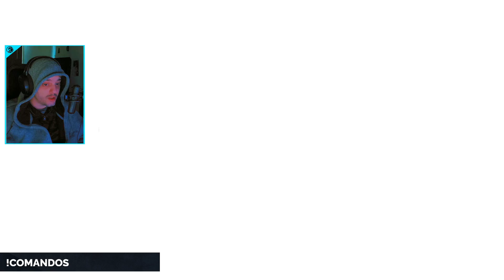¿Soy top 600? | Dragon Ball FighterZ | DayMelto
✔️Tier list, Heroes, Guias, Novedades, Nuevas Skins, Items, Build, Meta en 2020 y mucho mas de ☢️ Arena Of Valor y ☣️ Lol Wild Rift

La vamos a liar mucho!!

Cable usb-c + cargador a hdmi